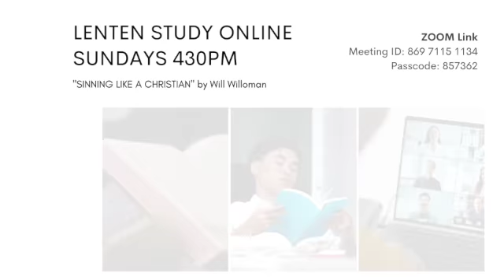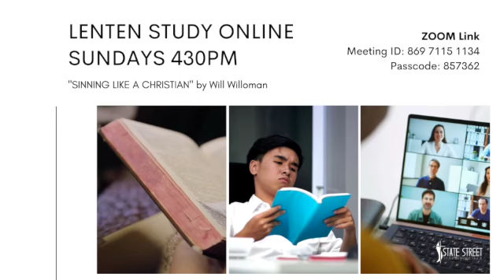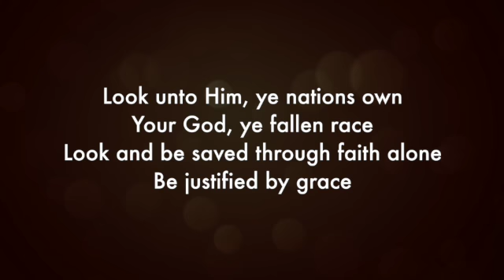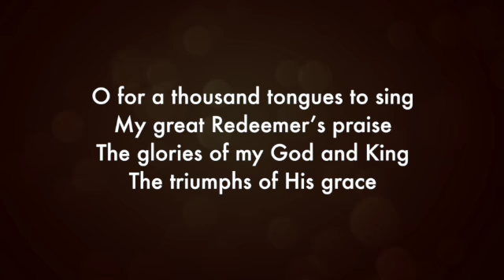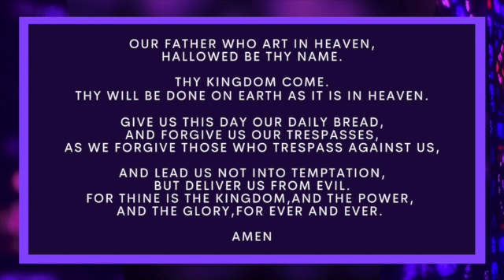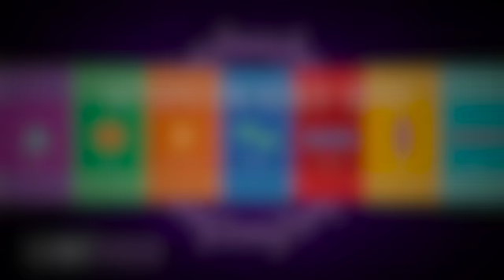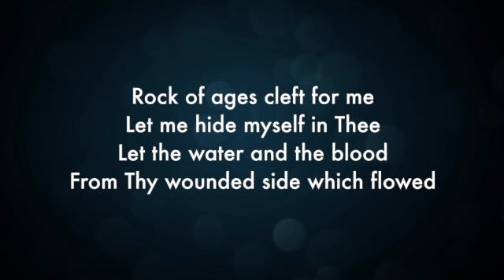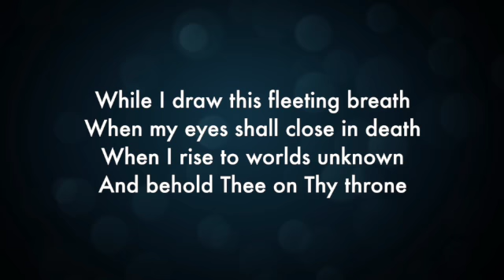SUNDAY, MARCH 20, 2022 WORSHIP ONLINE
Welcome to State Street Online!  Today, we continue in Lenten series on the Seven Deadly Sins:  "The Sin of Anger."